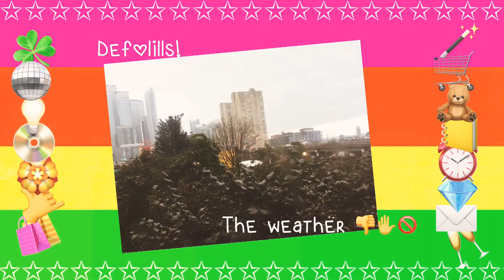Is it raining for u too?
Hiiiii Bestys

Time:5 mins
Effort: quite a bit because I just made the background so 7/10
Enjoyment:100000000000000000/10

Lysm byeee💗.!